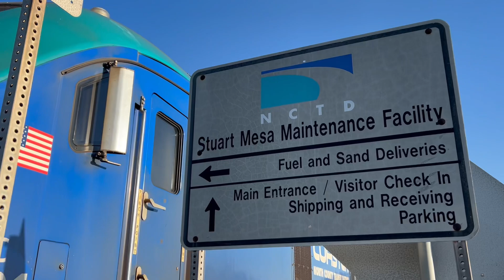Rare look into Steward Mesa Coaster Facility (New Cab Cars, sold equipment, and F59s)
All clips were filmed with permission and followed proper safety protocol.

Made with 100 percent recycled pixels.